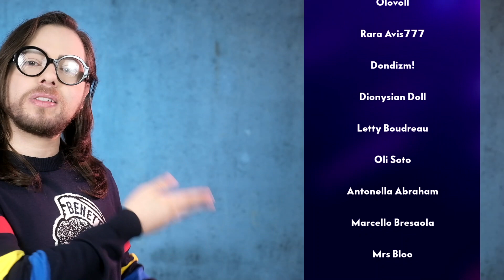BREAKING CHANEL NEWS!!! Will CHANEL cut back production in the name of sustainability?!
I got breaking news on CHANEL going back to school. CHANEL seems to be teaming up with a University to allegedly develop a new sustainable study option and production concept. Does this sound feasible? Lets find out together in my video.

I CAN'T BELIEVE THIS CHANEL BAG NEVER WENT UP IN PRICE! SHOCKED! RARE CHANEL BAG UNBOXING

I CAN'T BELIEVE THIS CHANEL BAG NEVER WENT UP IN PRICE! SHOCKED! RARE CHANEL 2.55 CAMERA BAG REVIEW

CHANEL BAG REVIEW AND WEAR AND TEAR - TIMELESS CLASSIC DOUBLE FLAP BLACK CAVIAR WITH GOLD HARDWARE